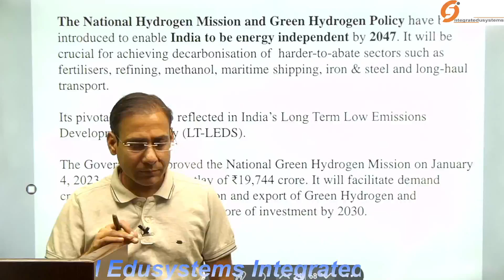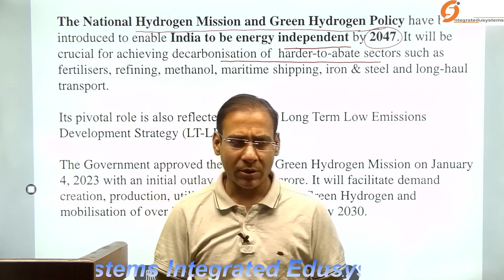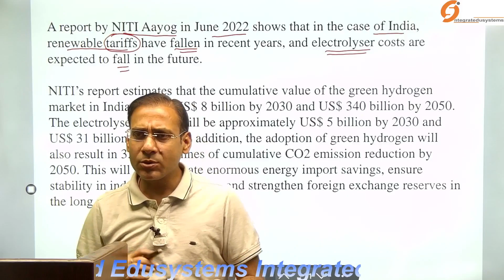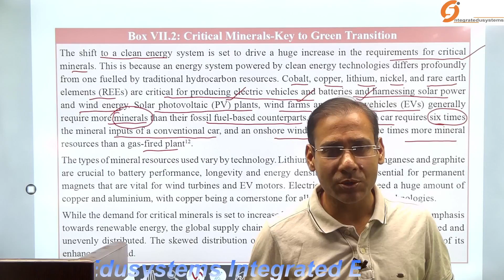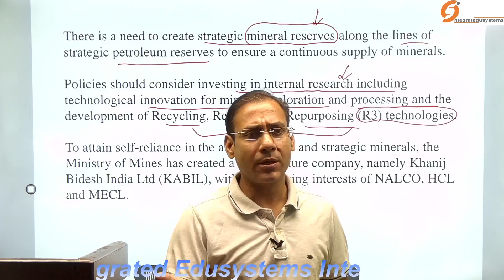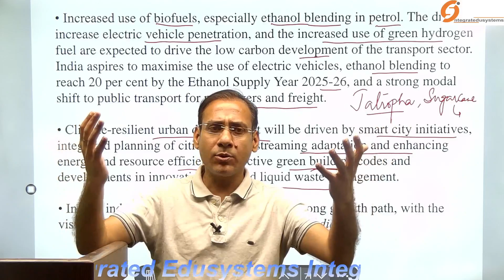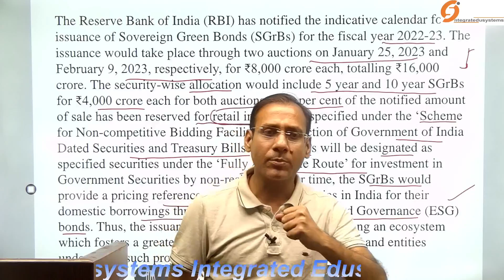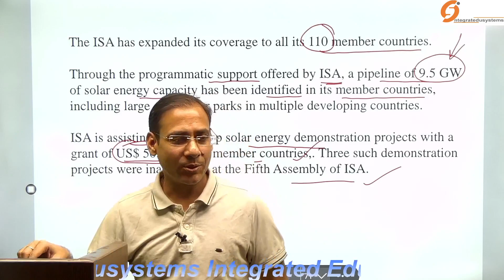CHAPTER:7 (ECONOMIC SURVEY 2022-23)-PART II Climate Change and Environment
Geography(Optional)
UPSC GS syllabus
IAS/IPS exam
# Ecology
UPSCCurrent affairs
How to prepare UPSC CSE exam